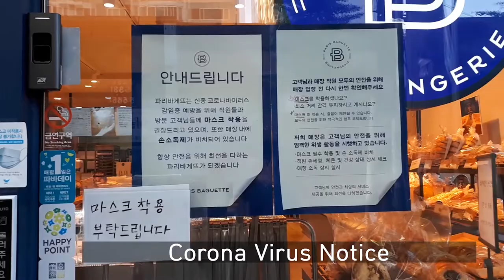201910643 park ji yoon Documentary final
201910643 park ji yoon Documentary final